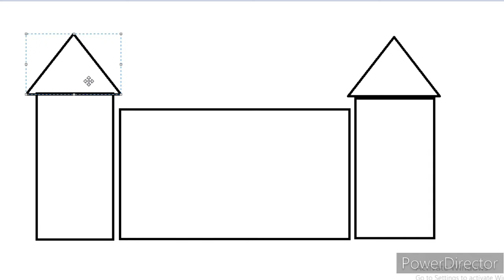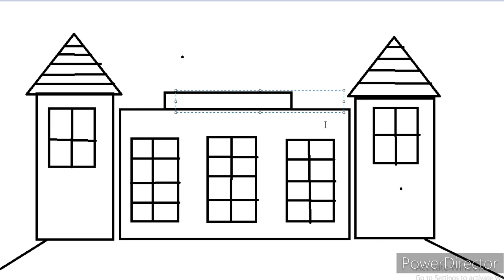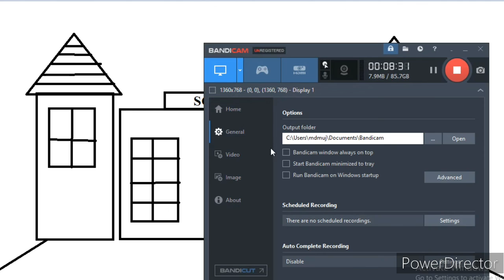school drowning || school ka drowning kaise banaye || school ka chitra